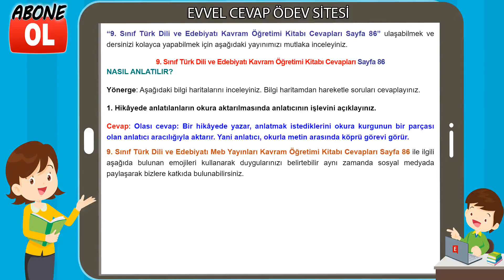9. Sınıf Türk Dili ve Edebiyatı Kavram Öğretimi Kitabı Cevapları Sayfa 86